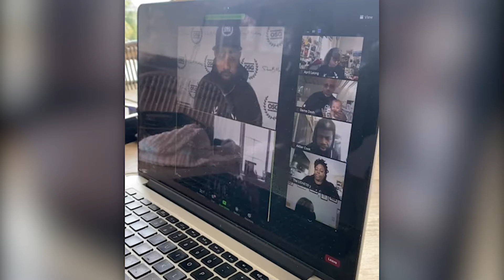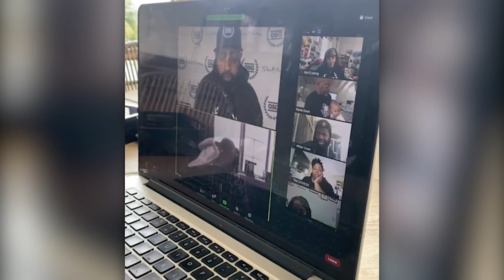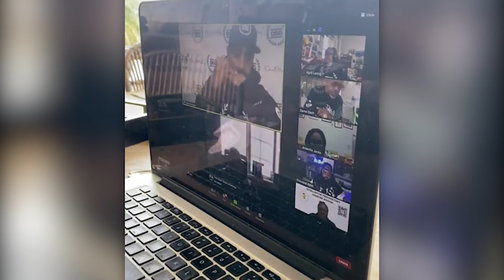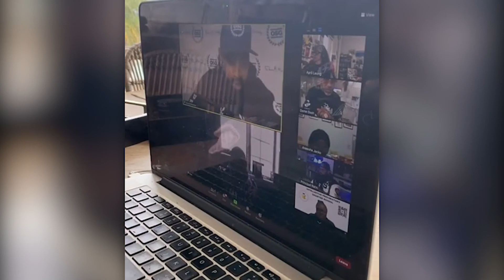We Can Stick TOGETHER and DO It On Our OWN! Dame Dash Live Motivation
Dame Dash

First 5 Minutes Of Automated Transcript:
00:15
cost
00:15
and stuff to put together a charter you
00:17
know it's not that crazy
00:20
you know but i would love to do it but
00:22
in doing that
00:23
i want to hopefully
00:26
with all of you brilliant minds on here
00:28
i
00:32
[Music]
00:41
[Music]
00:42
and we consume we consume things
00:45
differently
00:46
and i would love i would love for for
00:49
all of us
00:49
collected to figure out how we can you
00:52
know
00:53
change the narrative of the way our
00:56
young children are taught in schools you
00:58
know
01:00
it's just kind of it's kind of messed up
01:01
from what i can see and how
01:03
they don't know the way i've grown up in
01:05
the school that i've
01:08
had in the past it's not it's not even
01:10
comparable
01:12
to the schools that my kids get to go to
01:15
you know so
01:18
i just want to create something really
01:20
dope and hope we can do this you know
01:21
not just in queens
01:23
not just in new york but
01:25
[Music]
01:34
but we need more you know i just feel
01:36
like we need a whole lot more
01:39
and i know my brother dave is all for
01:41
stuff like that and
01:42
involved with it he's big on the
01:44
community
01:45
and things like that hey john it sounds
01:48
like you know dame dez because that's
01:50
exactly the reason why i'm here
01:52
so this is the right place
01:58
but what i'm saying is that's the
02:00
intention of osg
02:02
is not only helping current curriculum
02:05
but also developing our own
02:06
and we understand that you know we
02:09
definitely
02:10
don't need to be taught the same way
02:11
everyone else does and sometimes they
02:13
don't teach us the stuff we need to know
02:14
to survive
02:15
or to break a social class so that's
02:17
what this is really and this is what
02:19
this has always been
02:20
also i'm starting on you with my
02:22
commission again i don't know why you're
02:23
not saying nothing
02:24
dennis what i'm saying i mean
02:28
you see i got the osg that's the
02:29
commission joint but i ain't gonna say
02:31
no
02:31
you know y'all can act like it's not
02:33
happening if you want to it's okay
02:35
it's okay okay but but let's link up
02:38
y'all let's do it together my thing is
02:40
we always should work together since we
02:42
started
02:43
you know i've known you for a very long
02:45
time and
02:46
it's you know and i just feel like
02:48
showcasing it
02:49
as evolving going to harvard and being
02:52
about education and this is where we at
02:54
i think we got to showcase that we can
02:56
stick together and do it on our own
02:58
but do it together you know what i mean
03:00
so i'm down whatever you want to do
03:02
osg on everything i know they down but i
03:04
feel like publicly we need to make some
03:06
statements
03:12
even though earth be acting funny but we
03:13
can talk about that another time
03:16
listening
03:31
what i talked about a couple of you know
03:32
a couple of weeks ago
03:34
looking at the principles and looking at
03:36
educators that look just like us who
03:38
have a very similar ambition of god to
03:40
endanger other people to change the
03:42
narrative so you basically don't need to
03:44
look much further than this and so
03:46
you know i think you know myself anisha
03:49
and dane
03:49
can have a have a conversation in the
03:51
very near future
03:52
about how to make this happen how to
03:54
make this work you're talking about
03:56
you're talking about hundreds and
03:58
hundreds of years of experience
04:00
in this room with principles from as far
04:02
east of new york and
04:04
far away from conflict so let me bring
04:06
my brother up yo bring up come on in um
04:10
my guy right here from concert he out
04:12
there doing big things as a principal
04:14
come on in prince will ryan yeah yeah
04:15
yeah
04:16
yeah what up what up what up what up osg
04:17
dennis uh what up rule what up dang
04:20
hey ryan you working this week you
04:21
working
04:24
on us you see how i give it up but you
04:28
see how i give it up you see how i give
04:29
it up you see how i give it up
04:30
immediately
04:31
but everybody when i get on it
04:35
i like the flex yeah i like the flex you
04:37
working this week
04:40
yeah wednesday wednesday we up in there
04:42
we're shooting like
04:43
five episodes oh next wednesday
04:46
oh you know lupe lupe fiasco shooting
04:49
something for some nft [ __ ] man
04:51
um today and tomorrow but gun i'm sorry
04:55
can i
04:55
interview him can i interview him
04:58
i'll go talk to him today i'm gonna go